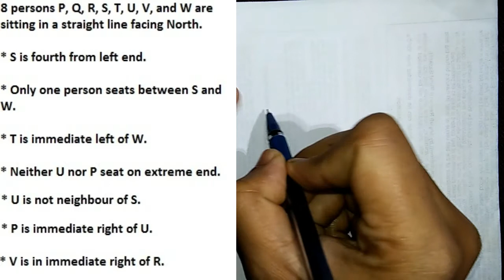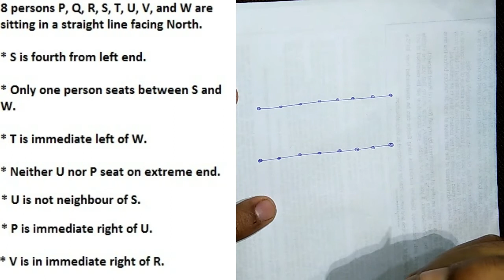linear puzzle asked in 10 december slot 1 IBPS CLERK PRE 2017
Hello friends in this video we have solved linear puzzle which is asked in IBPS CLERK PRE 2017 10 December slot-1. hope you will like this video.